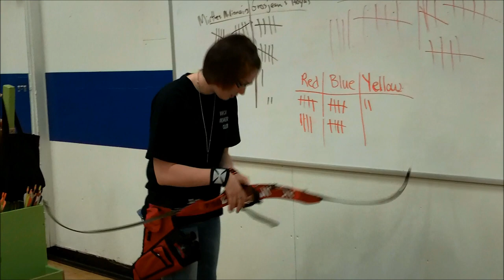WMCI Archery Club Music Video 2012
The Walter Murray Collegiate of Saskatoon, SK Archery club introductory video for our 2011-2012 school year!